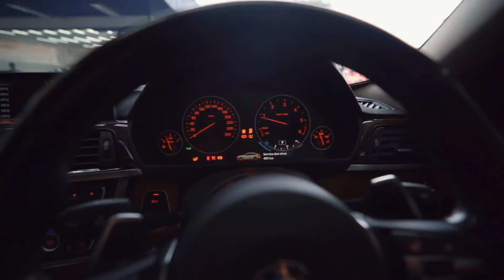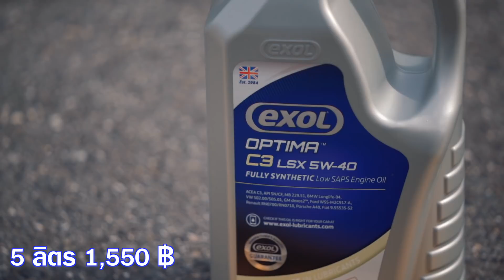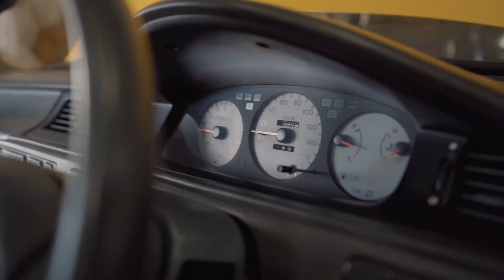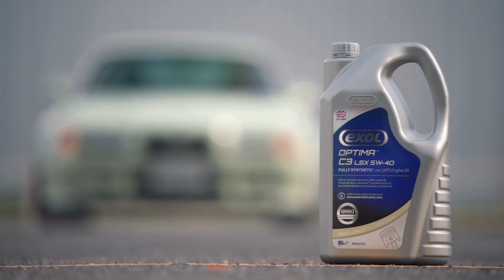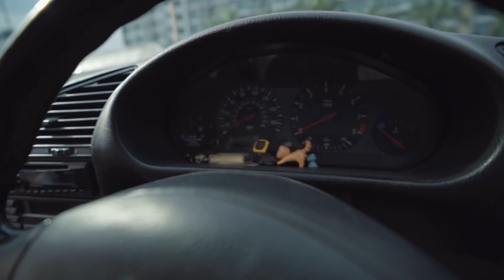Chilling day with Garage Unique BMW E36